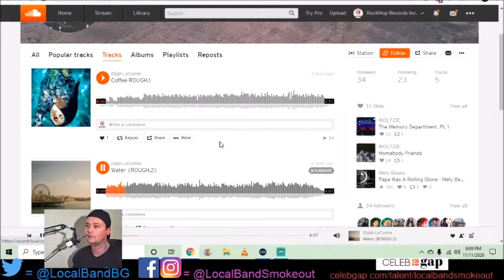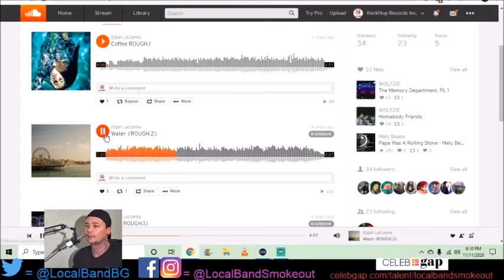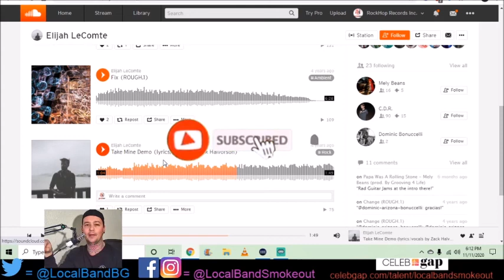Stoner Dude Reacts - Elijah Lecomte - Mixed Songs on Soundcloud